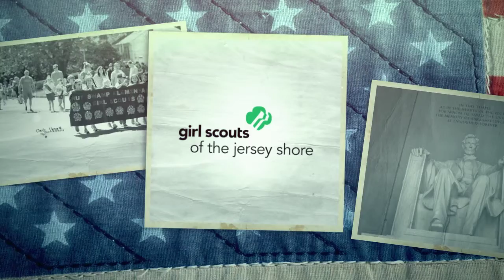Memorial Day 2019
Memorial Day is a day of reflection, when we remember the men and women who died while serving our country in the U.S. military. Just as we abide by the Girl Scout Promise—“On my honor, I will try: To serve God and my country, to help people at all times, and to live by the Girl Scout Law”—U.S. servicemen and servicewomen do the same on a broader scale, swearing an oath to protect and defend the Constitution of the United States. Locally, our local Girl Scouts participate in a variety of Memorial Day activities in our community, honoring those who gave all for their country.